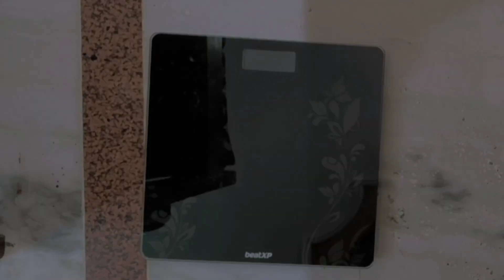day 15 of weightloss series| full day diet plan and recipes| pcos diet plan | lost 2 kgs in 15 days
hello everyone
hope you are liking my videos